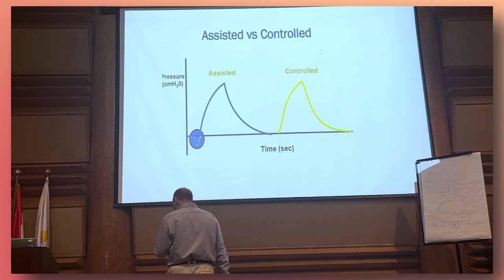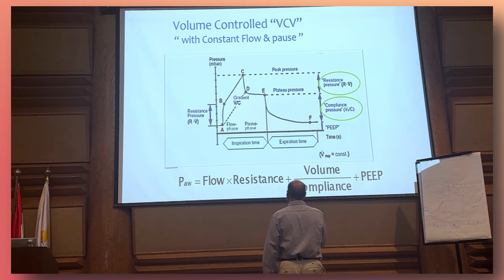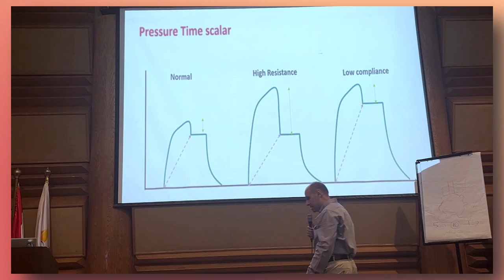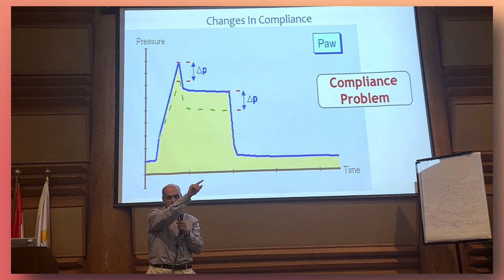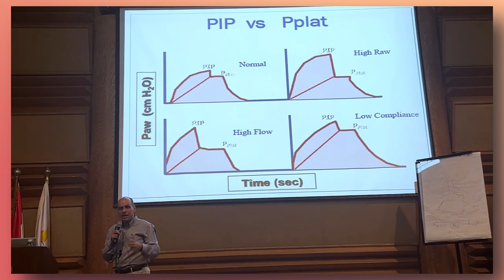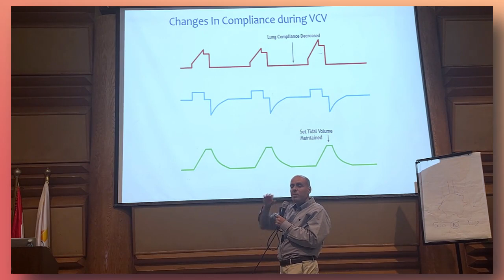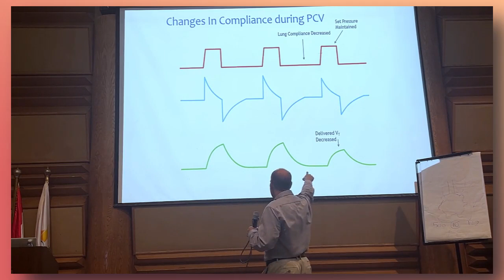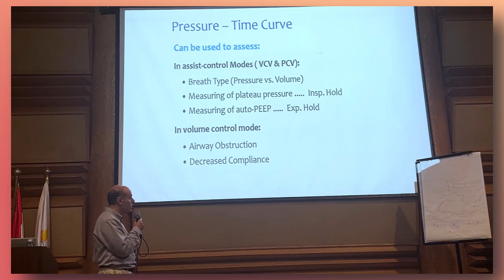MV Part 31 : 🔴Pressure - Time Curve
Simple and comprehensive understanding of the pressure - Time Curve of the Mechanical Ventilator

Basic Mechanical Ventilation concepts from the beginning till the advanced interpretation of Ventilation schalars and choice of different modes according to the patient's condition and requirements till successful weaning